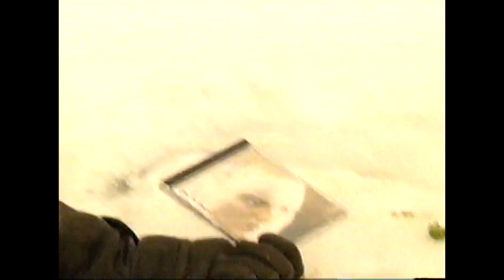Le Cimetière des CD - Destroy de Curt Smith (1994)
Un "Destroy" de Curt Smith (Tears for Fears) signé Claude Rajotte. Musique Plus. 1994.